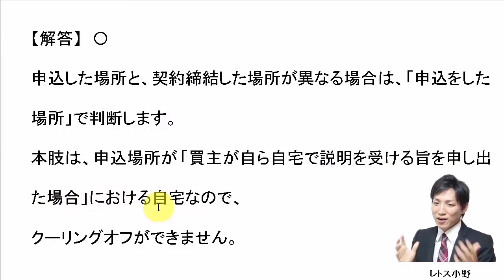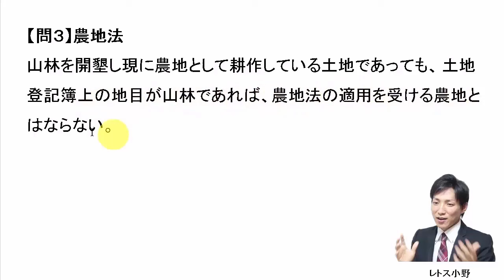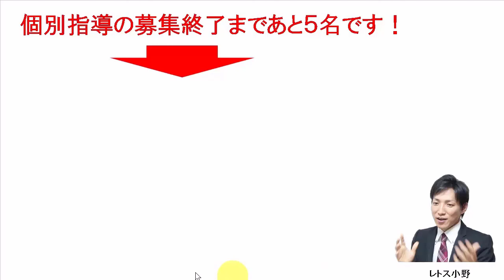【宅建過去問】4月21日の３問【レトス小野】宅建過去問解説